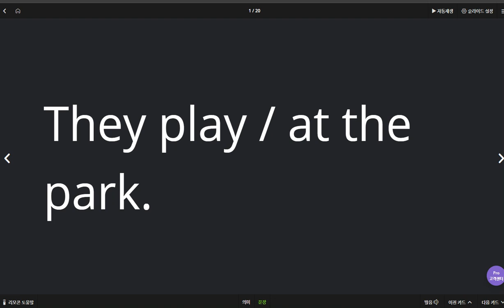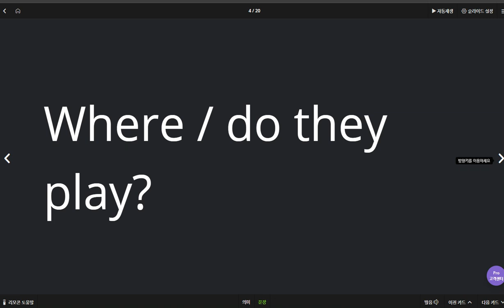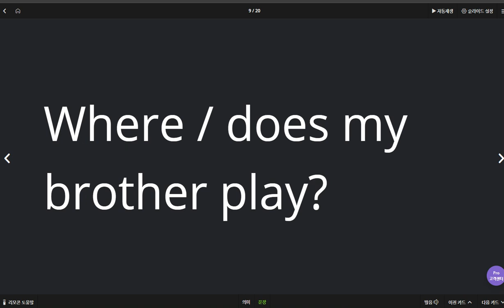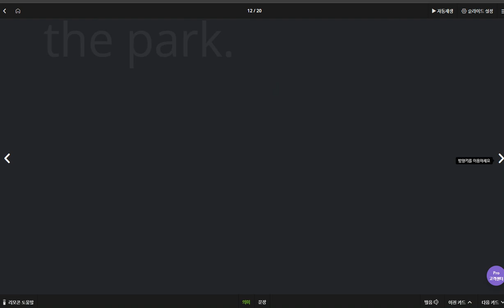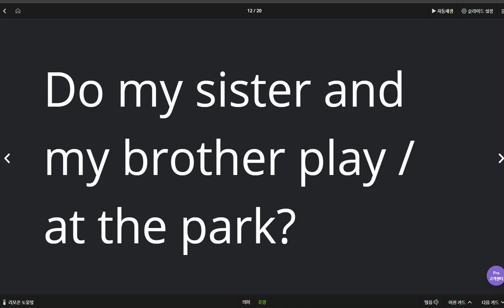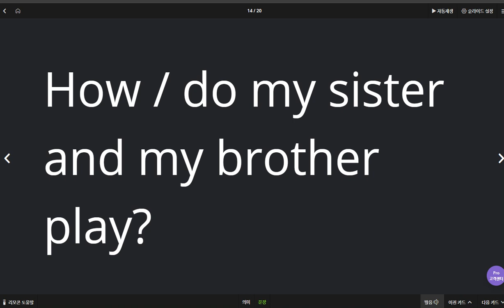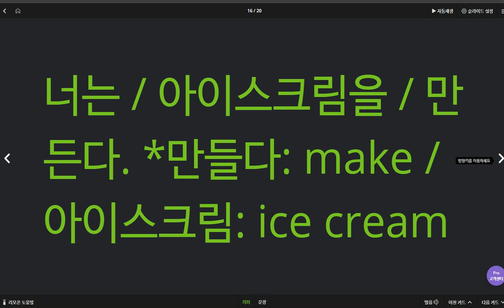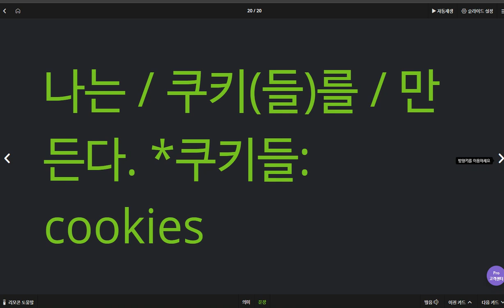유새롭 2020 03 25